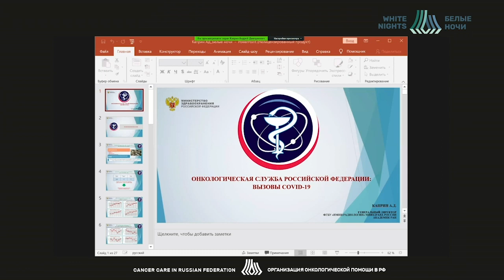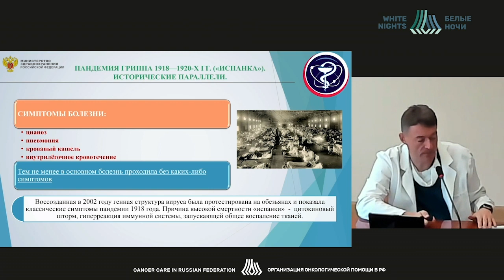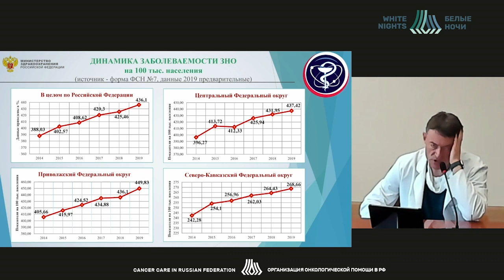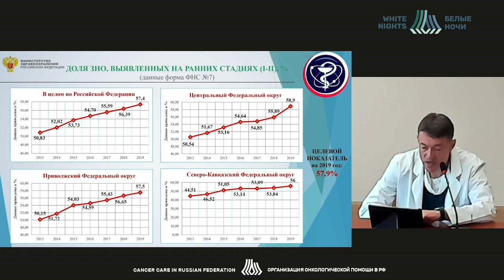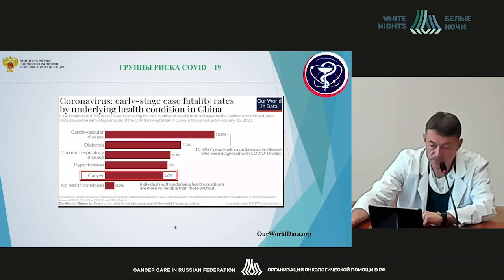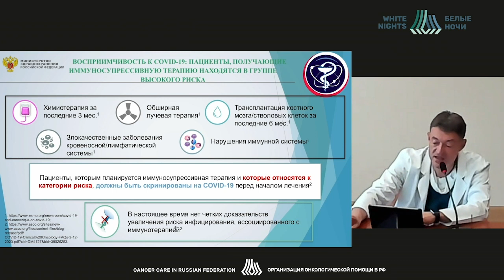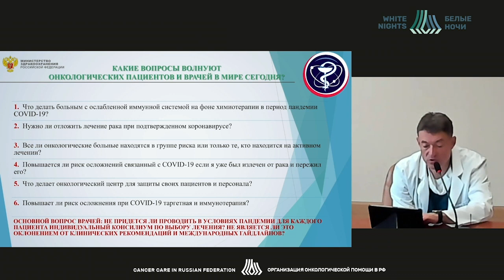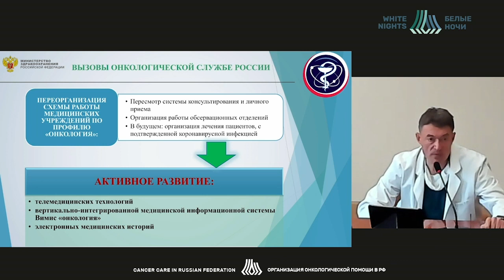Онкологическая служба Российской Федерации: Вызовы COVID-19 (Каприн А.Д.)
Каприн Андрей Дмитриевич - генеральный директор ФГБУ «НМИЦ радиологии» Минздрава России, директор МНИОИ имени П.А. Герцена, главный внештатный онколог Минздрава России, д.м.н, профессор, академик Российской академии наук, член-корреспондент Российской академии образования, член Президиума РАН, член Президиума РАО Заслуженный врач Российской Федерации, Генеральный директор ФГБУ «Национальный медицинский исследовательский центр радиологии» Министерства здравоохранения Российской Федерации, Москва